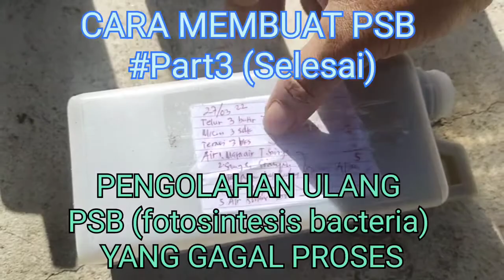PSB (Photosynthetic Bacteria) anda gagal, Lakukan ini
Dalam proses pembuatan Photosintesis Bacteria (PSB) sering sekali terjadi kegagalan, banyak faktor yang bisa menyebablkan kegagalan Photosintesis Bacteria (PSB) yang kita buat, bisa saja karena bahan-bahan yang kita pakai, bisa juga karena air nya dan bisa juga karena faktor sinar matahari yang kurang pada saat pembuatan, namun jangan takut Photosintesis Bacteria (PSB) Yang Gagal masih bisa kita oleh kembali dengan menambahkan bahan-bahan seperti pembuatan awal, seperti yang kami videokan, simak videonya
PSB (Photosynthetic Bacteria),
cara membuat pupuk psb,
fotosintesis bacteria,
Bakteri PSB,
pupuk organik cair psb,
manfaat fotosintesis bacteria,
manfaat bakteri fotosintesis,
cara membuat bakteri fotosintesis,
perangsang buah untuk tanaman PSB,
perangsang bunga untuk tanaman,
cara membuat bakteri fotosintesis sendiri,
aplikasi bakteri fotosintesis,
cara aplikasi psb,
cara menggunakan psb,
manfaat micin untuk tanaman,
bakteri fotosintesis untuk tanaman,
bakteri fotosintesis untuk cabe,
bakteri fotosintesis untuk padi,
bakteri fotosintesis untuk ikan,
bakteri fotosintesis warna hijau,
bakteri fotosintesis untuk tanaman padi,
bakteri fotosintesis dari telur dan micin,
bakteri fotosintesis gagal,
bakteri fotosintesis untuk kolam ikan,
membuat bakteri fotosintesis,
manfaat bakteri fotosintesis untuk tanaman,
psb bakteri fotosintesis hijau,
aplikasi bakteri fotosintesis,
dosis bakteri fotosintesis,
fotosintesis bacteria,
fotosintesis en bacterias,
fotosíntesis anoxigénica o bacteriana,
fotosintesis bacteriana,
photosynthesis bacteria psb,
photosynthesis bacteria,
photosynthesis bacteria fertilizer,
anoxygenic of photosynthesis (bacterial photosynthesis),
bacterial photosynthesis shomu's biology,
bacterial photosynthesis in hindi,
bacterial photosynthesis animation,
bacterial photosynthesis malayalam,
bacterial photosynthesis by unacademy,
bacterial photosynthesis,
bacterial photosynthesis notes,
green sulfur bacteria photosynthesis,
purple bacteria photosynthesis,
psb bakteri fotosintesis,
psb,
psb photosynthetic bacteria,
photosynthetic bacteria,
photosynthetic bacteria for aquarium,
photosynthetic bacteria fertilizer,
photosynthetic bacteria in hindi,
photosynthetic bacteria psb,
photosynthesis bacteria,
photosynthesis bacteria fertilizer,
photosynthesis bacteria psb,
bacterial photosynthetic pigments,
oxygenic photosynthetic bacteria,
purple photosynthetic bacteria,
making photosynthetic bacteria,
psb (photosynthetic bacteria) anda gagal,
photosynthetic autotrophic bacteria,